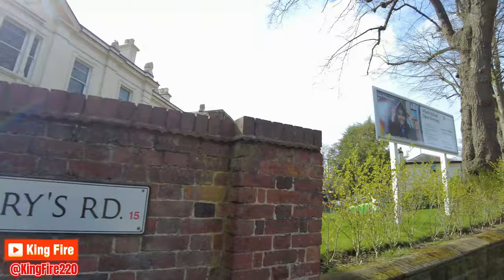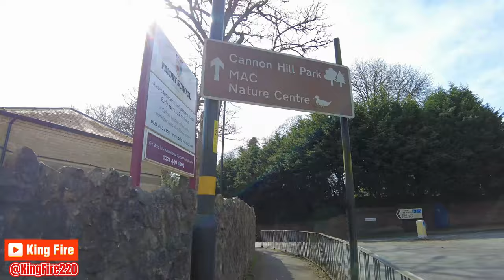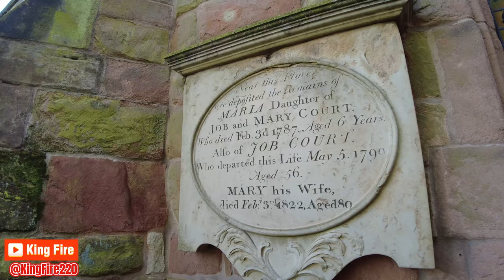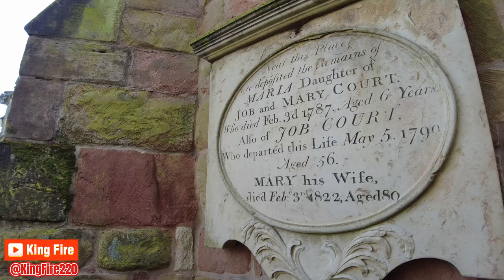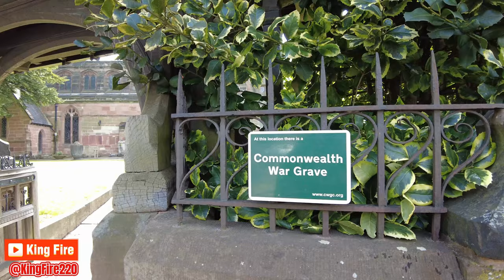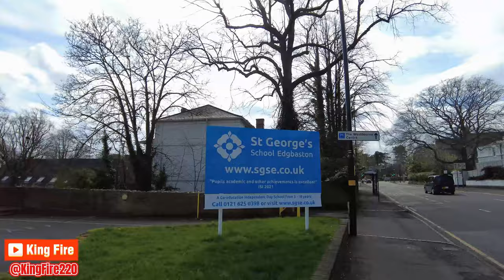Edgbaston The Posh Side of Birmingham UK